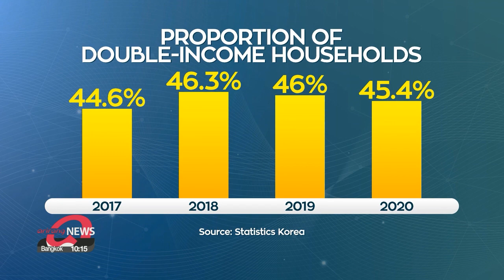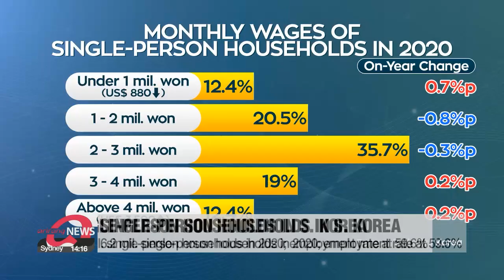Double-income households fall 0.6 percentage points on-year to 5.6 million last year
지난해 맞벌이 가구는 전년대비 0.6%포인트 하락 ... 1인 취업 가구는 전년대비 1.2%포인트 하락

Almost half of all married couples in South Korea were dual income earners last year.
The latest data from Statistics Korea shows that despite the pandemic, most dual-income households continued to work to support their families.
About half of all married couples in South Korea continued to work during the COVID-19 outbreak last year.
The number of double-income households in South Korea totaled 5-point-6 million in 2020, accounting for 45-point-4 percent of all married households.
The figure dropped slightly by point-six percentage points from 2019.
By age group, over 53 percent of dual-income households were in their 40s,... as they are the age group that spend the most on their children's education.
Those in their 30s came next with 51 percent, followed by those aged between 50 and 64 at 49 percent.
Double-income couples last year worked an average of 39-point-8 hours each, 1-point-3 hours less than in 2019.
The number of single-person households came to 6-point-2 million in 2020, making up 30-point-4 percent of all households in the country.
The employment rate for single-person households fell by 1-point-2 percentage points to just under 60 percent.
Most single-person households earned between one and three million won a month, which works out as between 880 and two-thousand-600 U.S. dollars.
About, 12 percent either received less than one million won or more than 4 million won per month.

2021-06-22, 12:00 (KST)